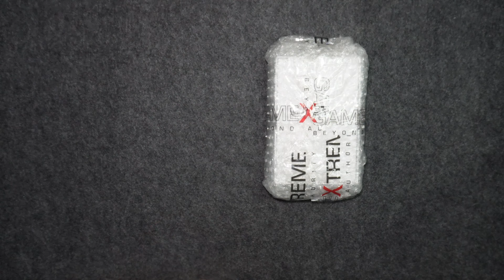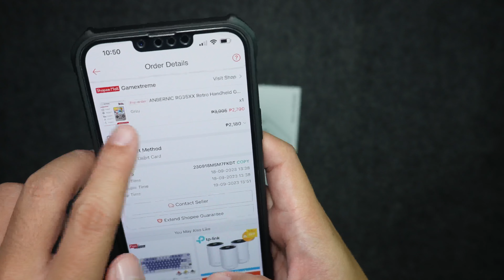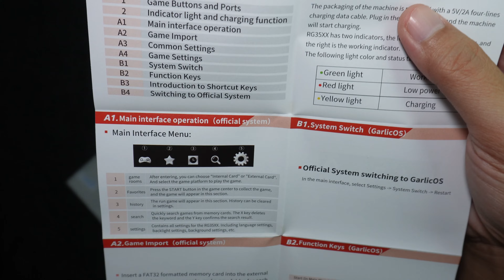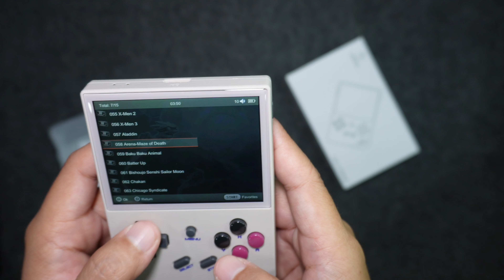ANBERNIC RG35XX - RETRO GAMES SA BULSA MO ( UNBOXING AND TEST )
manawa ka sa games